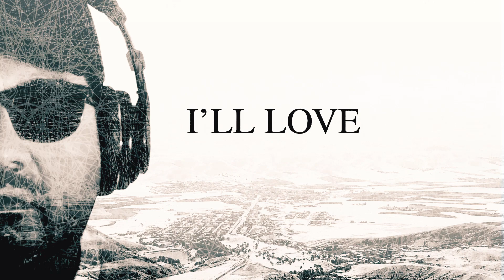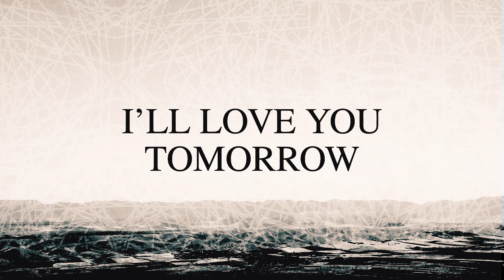'Creation' by Mariannah y Diego [Lyric Video] 🌿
This track tells the story of God's creation of the world and His unconditional love for humanity. The lyrics will inspire and encourage you to rise up and create a better world with God's love in your heart.
➡️ This song begins with the powerful message to rise up, get up, and experience the world as God intended. It speaks about the creation of light and life, all done with love and without hate.

The song then takes a turn to speak about how sin entered the world, but through Jesus Christ, we have redemption and a second chance, if we put our trust in Him.
➡️ This song aims to deliver the message that Jesus Christ is the way to redemption and how He paid the price for our sins on the cross.

💬 What are you most amazed about with God’s creation? Let us in the comment section below.

🎵 Welcome to the official YouTube channel of Mariannah y Diego, a Christian music duo who hope to deliver the uplifting hope that only Jesus can bring 🎵

We are Mariannah Aguilera, (vocals, guitar, and keyboard), and Diego Archer (vocals, programming, production, guitar, and keyboard).
➡️ Mariannah was born in La Habana, Cuba, and graduated from the Paulita Concepción Elementary School of Music and the National School of Music in La Habana, Cuba. She is currently the worship leader at El Calvario Church in downtown La Habana.
➡️ Diego was born in San Salvador, El Salvador, and has since become an American citizen. He graduated from Dr. José Matías Delgado University in El Salvador and Case Western Reserve University in Cleveland, USA. He was a choir member in his church in El Salvador and was a member and composer of the group Causa y Efecto. Diego attends the Lake Pointe Church in Dallas, TX, and dedicates his time to composing music.

Join us as we celebrate the power and hope that comes with having faith in Jesus.

💼 Management: Giselle Carrillo

🏅 Credits:

CREATION by MARIANNAH Y DIEGO featuring E.K.490

1. SONG:
LYRICS: Diego Archer
FEATURING: @EK490Musica
BASS: Ernesto Elías
PRODUCERS: Jonatan Rojas, Alioth Gonzalez y Diego Archer

2. LYRIC VIDEO:
PHOTOGRAPHY: Jesús Travieso
VIDEO ASSEMBLY: Lorenzo Cantera of Symphonic

📚Lyrics:

Rise up
Get up
It's time
To make
Create
The world
He said
Be light
Then night
That's right
It's light
He made
The shape
Of life
No hate
Just love
Then
The man
He brought
To life
The world
Is going to be
His plight
Then God saw the man's total loneliness
He pulled his rib to relieve his emptiness
He created with divine inspiration
The companion of man in the nations
They both loved God in adoration
They served his love with admiration
All the things he's done for salvation
All these things he's done for creation
A snake
Came by
And said
To take
The fruit
Of God
You'll want
To bite
She said
She might
Ignored
The light
The fruit
She grabbed
And took
A bite
God
Upset
Condemned
The sin
Expelled
Ashamed
And guilty within
But prophecy claims for a second chance
His son he'll send to take a stance
With the cross he defeated condemnation
He paid with grace all indignation
Jesus Christ is the way to redemption
He brings peace to all the nations
Sacrificed with divine intervention
Jesus is the lamb for creation